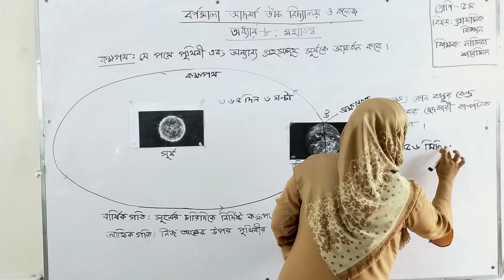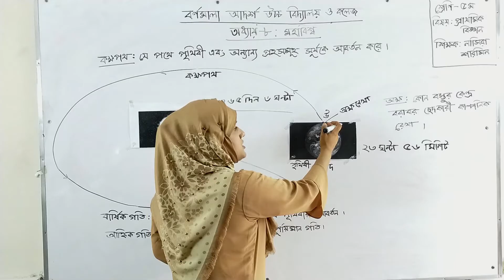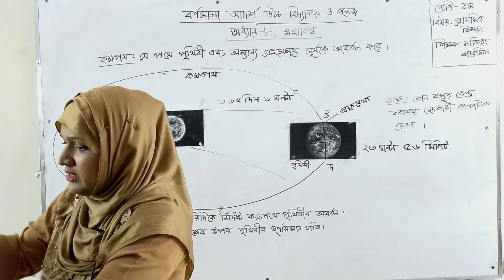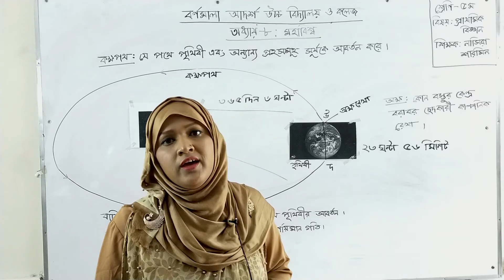Class V | PEC | প্রাথমিক বিজ্ঞান | Chapter-8 | মহাবিশ্ব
বর্ণমালা আদর্শ উচ্চ বিদ্যালয় ও কলেজের অনলাইন ক্লাশে আপনাকে স্বাগতম। আজকে আমরা পঞ্চম শ্রেনির প্রাথমিক বিজ্ঞান ক্লাসের মহাবিশ্ব টপিক নিয়ে আলোচনা করবো।